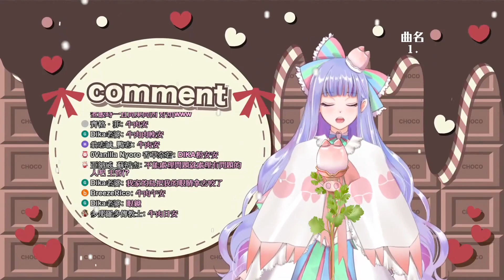《持修 正想著你呢》Cover by 豚足姬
經營方向：歌唱、繪圖、日文教學、雜談w